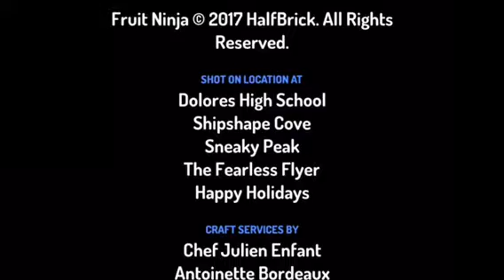Monkey and me season 1 episode 9 merry monkey Christmas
Happy holidays here’s episode 9